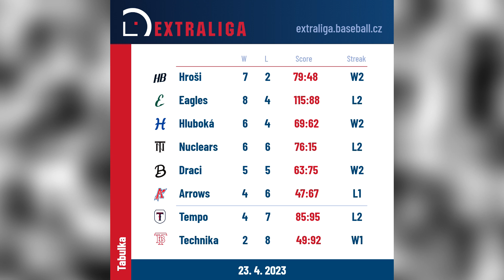Extraliga 2023 - Highlights 4. kolo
Souhrn 4. extraligového kola, po kterém došlo ke změně na čele tabulky, když Eagles Praha vystřídali Hroši Brno. Tentokrát se žádnému klubu nepodařilo porazit svého soupeře ve všech třech utkáních. Hroši vyhráli sérii s Tempem, Hluboká s Eagles, Draci s Nuclears a Arrows s Technikou. Grandslam odpálil ostravský Jakub Kubica, Martin Červenka trefil již 6. homerun v sezóně, na hřiště se vrátil v dresu Draků Juan Jaime a k vidění byl také první letošní tie-break. ⚾️🇨🇿